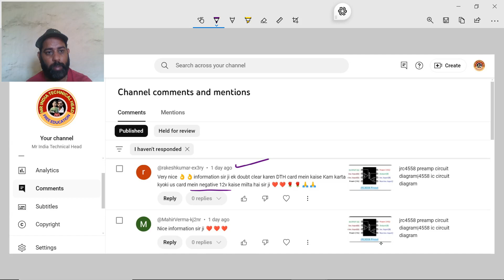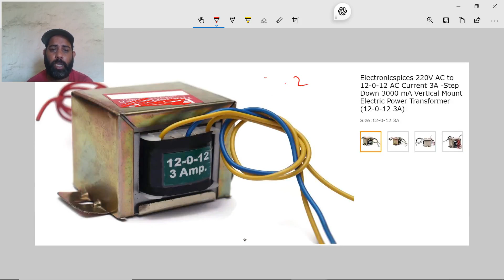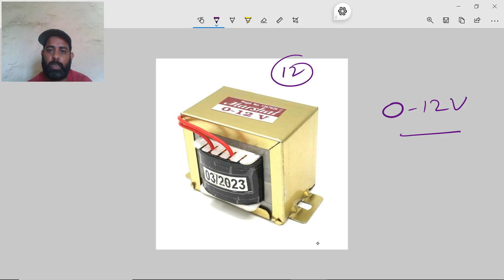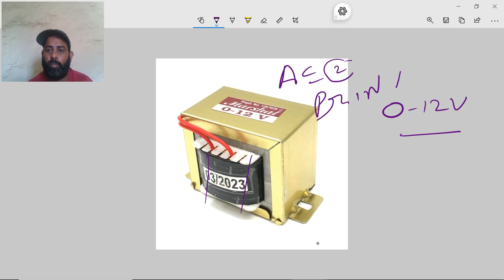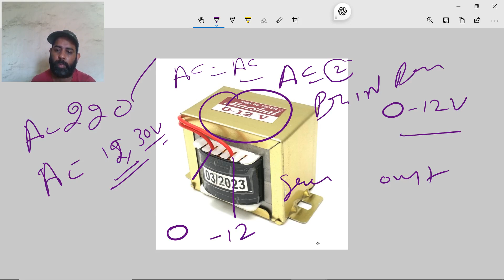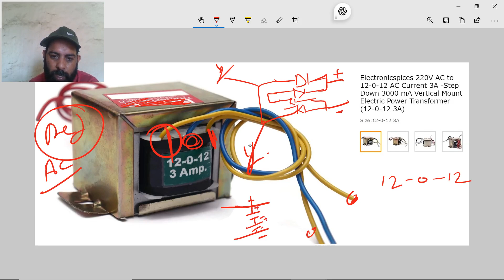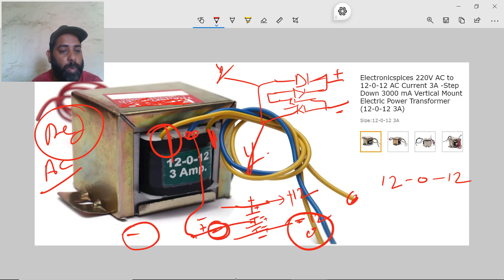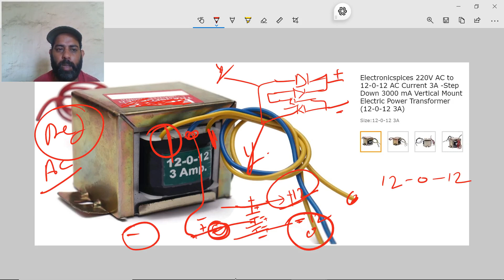transformer|ups transformer|12 volt 10 amp transformer